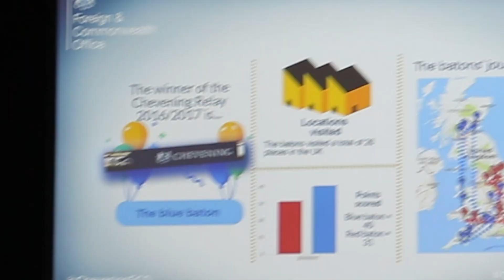CHEVENING FAREWELL 2017